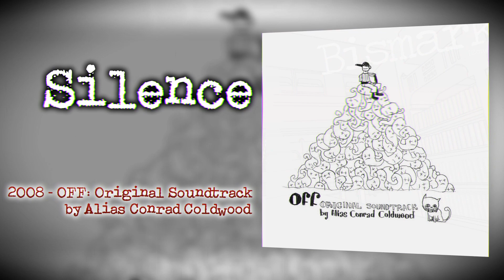29. Silence | OFF: Original Soundtrack by Alias Conrad Coldwood (2008)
‼️ INFORMATION ‼️

SONG: Silence
ARTIST: Alias Conrad Coldwood
ALBUM: OFF: Original Soundtrack
TRACKLISTING: 29/37
GENRE: Ambient, Dark Ambient

Video edited and uploaded by FalldSingles.

If the owners want me to delete this material I'll do.

Videogame by Mortis Ghost

If you are interested in play the game just download it